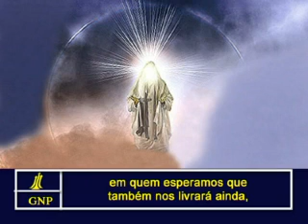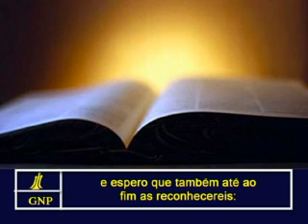2 Corinthians 1 Portuguese Picture Bible